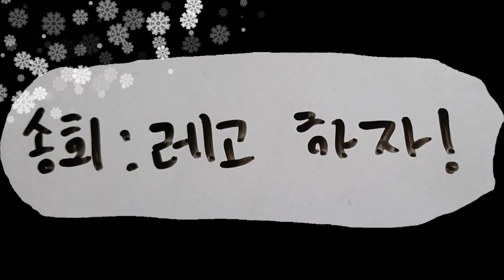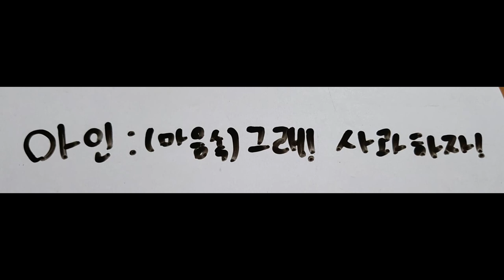[가스펠프로젝트] 토리성경 (한찬희) - 4. 가인과 아벨